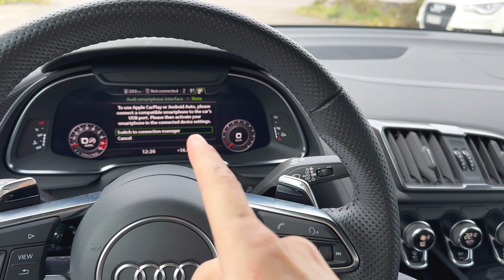Driving the AUDI R8 V10 with Insane Specs! [Should I buy it?!]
As you might imagine, being 205cm tall makes driving supercars a huge challenge. This time, I tested the Audi R8. Is it good for everyday use? Is it better than the Lamborghini Huracan? Let's find out in the video! Enjoy! :-)

If you have more questions about the Audi R8 or if there's anything specific you'd like to know, feel free to drop your queries in the comment section below, or you can email me directly at

Chapters:
00:00 Intro
00:51 Exterior
02:50 Interior - Legroom
03:26 Interior - Headroom
04:02 Interior - Negative Aspect
05:13 Audi R8 as a Daily
06:33 Audi R8 or Lamborghini Huracan?
07:48 Outro